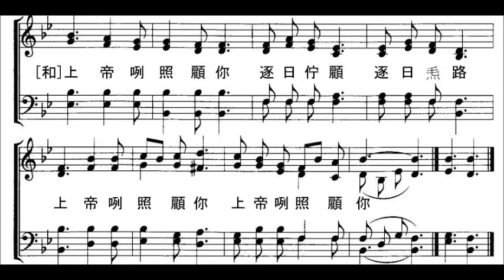境遇好歹是主所定346 sop